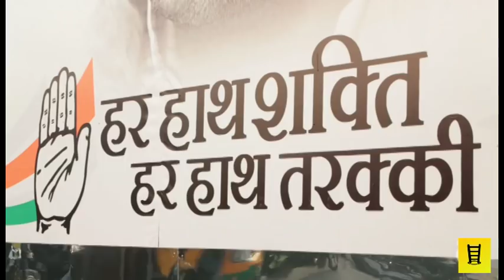A Significant man [Trailer] [Narendra Modi]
How an Ordinary chai wala became Prime Minister of India.